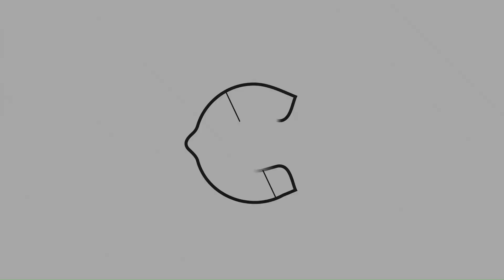Mitote Folklórico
Charlando con
Entrevista con la Maestra Marcela Saucedo
“11 Festival Mitote Folklórico”